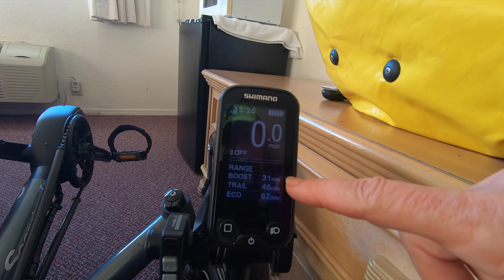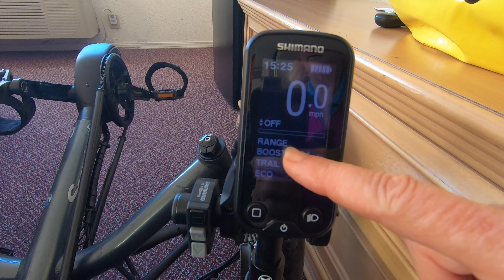Shimano Steps E8000 10-Day Assessment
Here I do a 10-day assessment of the Shimano Steps E8000 e-assist that was recently installed on my HP Velotechnik Scorpion fs20. This is considered a retro fit. The motor is welded onto a boom that is designed and spec'd by HP Velotechnik for the Scorpion. This means it isn't necessary to buy a new trike to add e-assist. Adding the retro fit boom won't invalidate your trike frame warranty. HP didn't hesitate to add the retro fit boom on my 8-year old boom.

I probably missed some obvious points. What would you like me to highlight in future assessments?

This channel is about all things trikes and travel. I have been riding a recumbent trike since 2005 and have been touring since 2007 all over the world. I have toured on 6 continents, in over 20 countries and cycled more than 50,000 miles.

On this channel I have gear reviews, tips and tutorials but, mostly, I produce short travelogue type videos of my tours as I go. I travel with a Sony RX100 vii, GoPro, Insta360 One X, Mavic 2 Zoom drone, and an iphone.